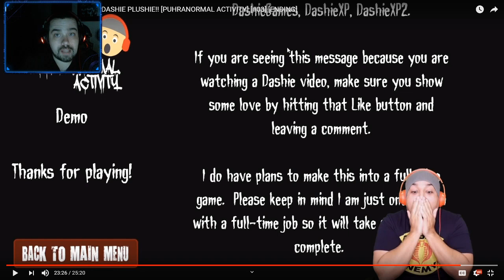Reacting to Dashie's Final Demo Game Play Video [DASHIE'S PUH-RANORMAL ACTIVITY][#03]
Here I am reacting to Dashie's final game play video for the Dashie's Puh-ranormal Activity demo. I'm not sure what videos I will release in the future so let me know if there is anything you'd like to see.  Hope you enjoy!

Special shout-out to Dashie for allowing me to use some clips in this video!